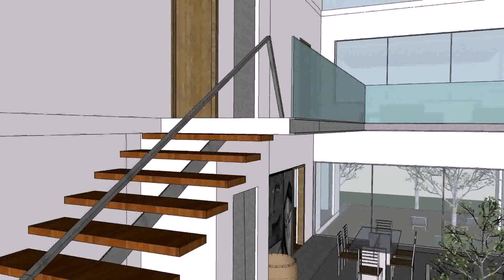Duplex House Plans Indian Style With Inside Steps (see description) (see description)